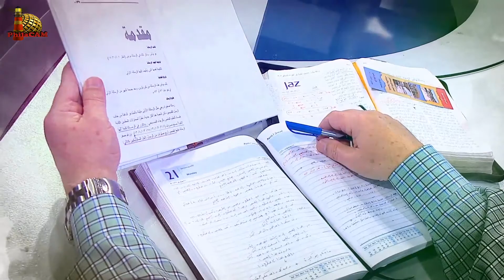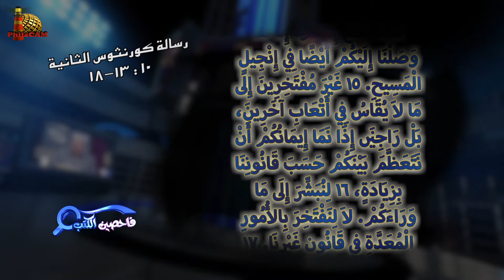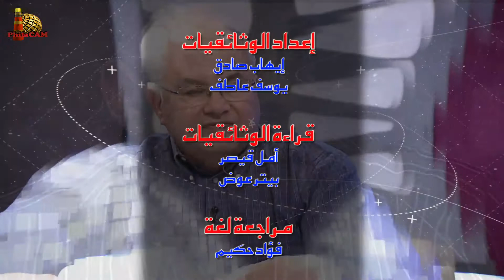برنامج فاحصين الكتب - رسالة كورنثوس الثانية - الأصحاح العاشر - الحلقة رقم 421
يتناول البرنامج في هذه الحلقة رسالة كورنثوس الثانية - الأصحاح العاشر
وداعة المسيح

0:00 مقدمة الحلقة
0:51 قراءة كتابية من ٢كورنثوس ١٠: ١ - ١٠
2:08 تقسيم الرسالة - وداعة وتواضع المسيح وحلمه
7:48 اتهامات لبولس - ما هو الجسد
9:48 أسلحة الحرب الروحية وهدم الظنون